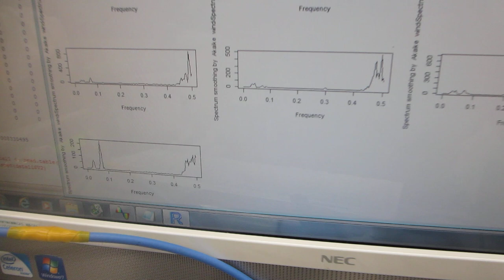超音波プローブのダイナミック特性を評価する技術ーーメガヘルツの超音波発振制御プローブを評価する実験ーー（超音波システム研究所）